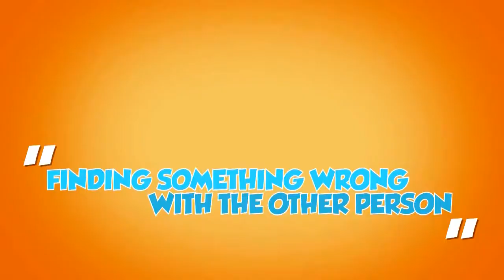Funny video -5 WAYS PEOPLE HANDLE ADVICE